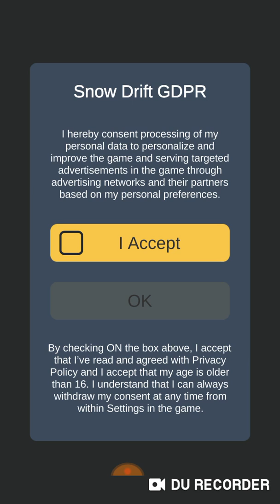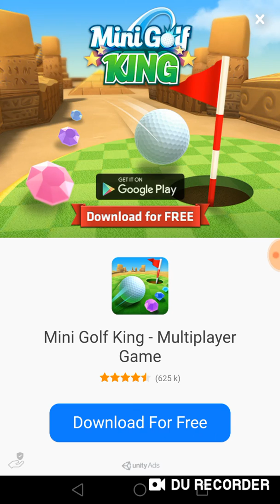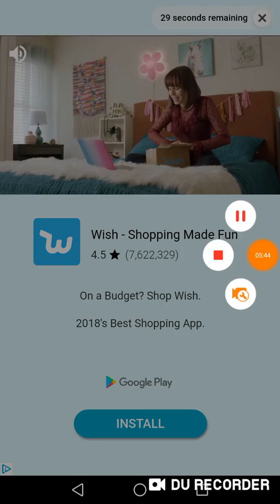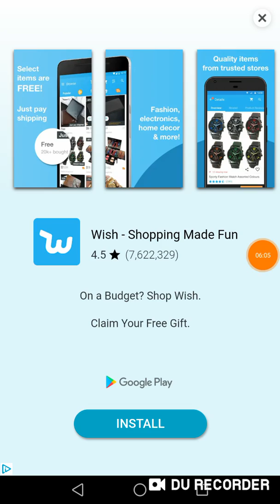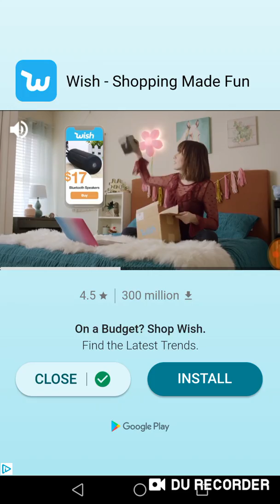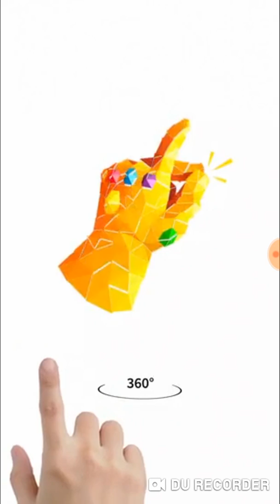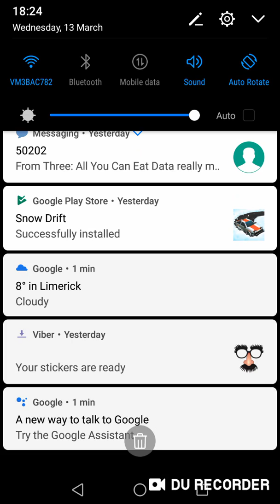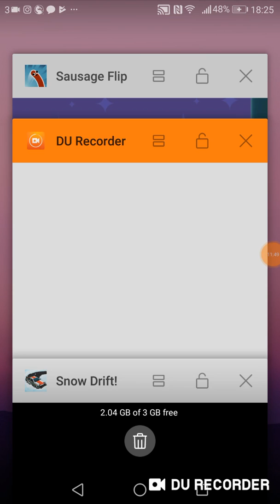Snow Drift let's play